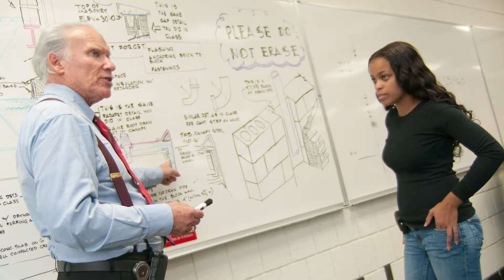Massasoit Community College Canton Campus (short)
This is an overview of the Canton Campus of Massasoit Community College. To learn more about Massasoit visit Massasoit.edu.